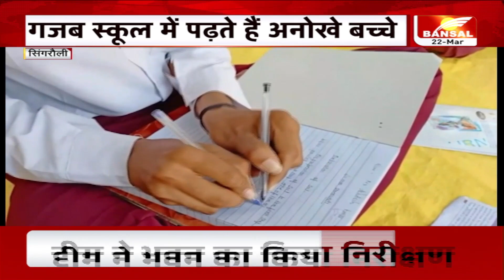इस SCHOOL के बच्चों से मिलकर आप भी रह जाएंगे हैरान, डेढ़ घंटे में ही लिख देते हैं EXAM PAPER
इस SCHOOL के बच्चों से मिलकर आप भी रह जाएंगे हैरान, डेढ़ घंटे में ही लिख देते हैं EXAM PAPER | SINGRAULI

सिंगरौली अजब एमपी का गजब स्कूल
वीणा वादिनी पब्लिक स्कूल...
गजब स्कूल में पढ़ते हैं अनोखे बच्चे
यहां पढ़ने वाला हर छात्र महारथी
दोनो हाथों से लिखने की कला जानते हैं सभी
6 अलग-अलग भाषाओं का है ज्ञान
दोनो हाथ से एक साथ लिखते हैं अलग भाषा
नर्सरी से ही सिखाई जाती है अनोखी कला
डेढ़ घंटे में ही लिख देते हैं एग्जाम पेपर
1999 में विरंगत शर्मा ने शुरू किया स्कूल
पूर्व राष्ट्रपति डॉ. राजेंद्र प्रसाद से मिली प्रेरणा

Singrauli

Amazing school of amazing MP
Veena Vaadini Public School...
Unique children study in amazing schools.
Every student studying here is a master
Everyone knows the art of writing with both hands.
Has knowledge of 6 different languages
Write different languages ​​with both hands together
Unique art is taught from nursery itself
Write the exam paper in just one and a half hour
Virangat Sharma started school in 1999
Got inspiration from former President Dr. Rajendra Prasad

यूं तो हर बच्चे में कोई ना कोई कला होती ही है...लेकिन अजब एमपी के सिंगरौली जिले में ऐसा गजब स्कूल है जहां पढ़ने वाले बच्चे दोनो हाथों से लिख सकते हैं...वो भी अलग-अलग भाषाओं में...और हर बच्चे को ये महारथ हासिल है...